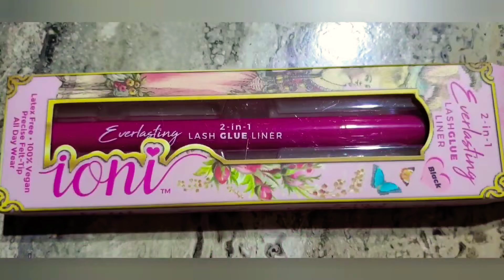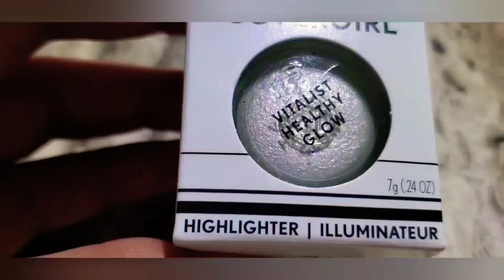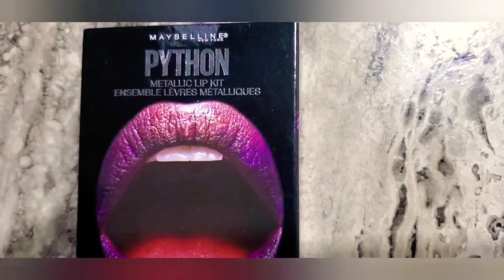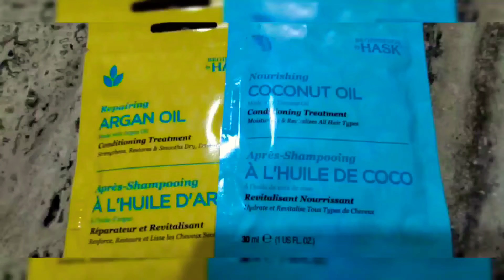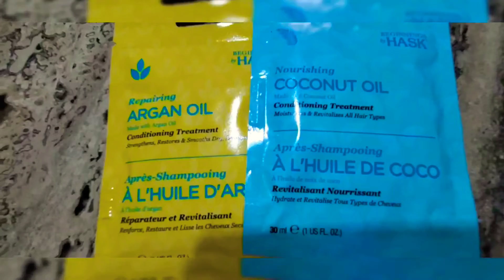sombras para labios+Removiendo el labial con un producto nuevo, funcionará?🤷🏻‍♀️